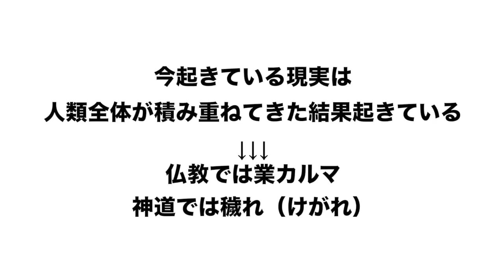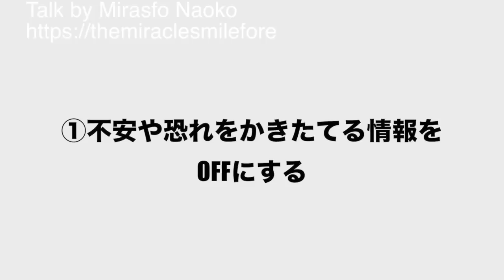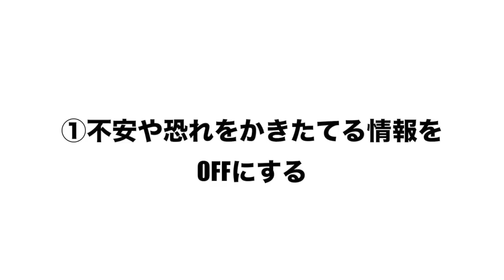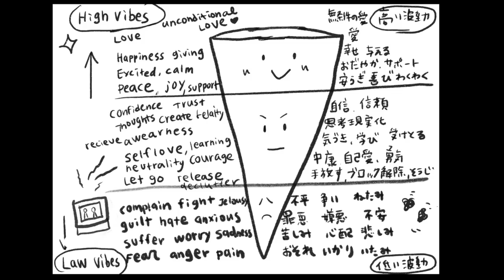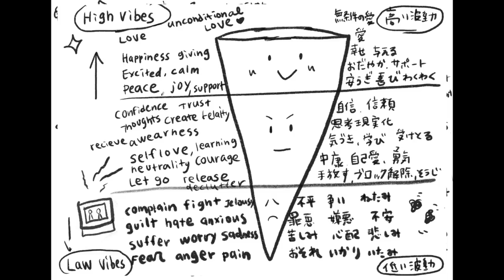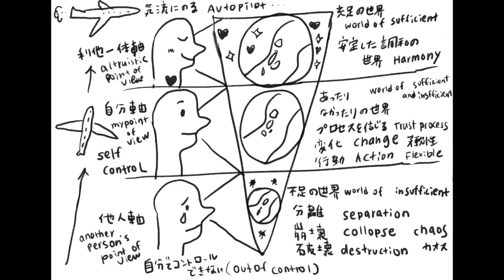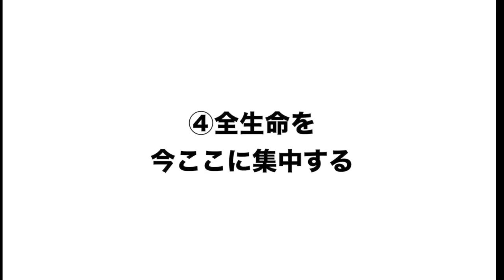今ここからパラダイムシフトするために私たちが取るべき５つの行動 The ５actions to take in order to shift to new paradigm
🌳The Miracle Smile Forest 公式

🌟🧘‍♀️心体魂を整えるMSF9days無料メール体験レッスン🧘‍♀️🌟

🌱高周波サウンド入り無農薬薬草オイルクリームセット（Naokoの手作り）

✨ミラクルスマイルフォレストお仕事依頼